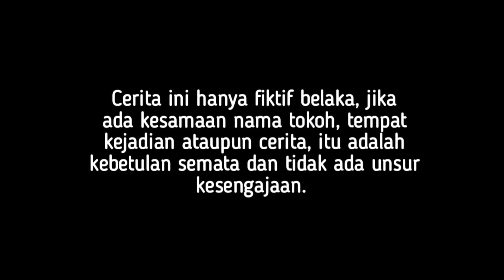BOS BESAR NYAMAR JADI SUPIR PRIBADI DEMI MENDAPATKAN HATI WANITA CANTIK INI! ENDINGNYA BIKIN BAPER!!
assalamualaikum, wr.wb.